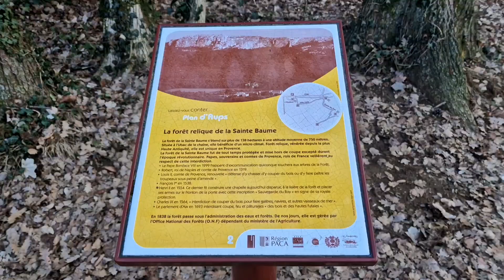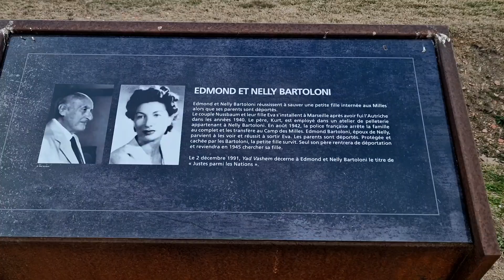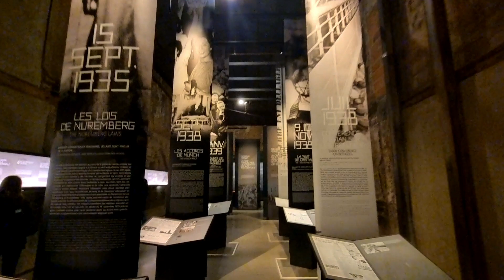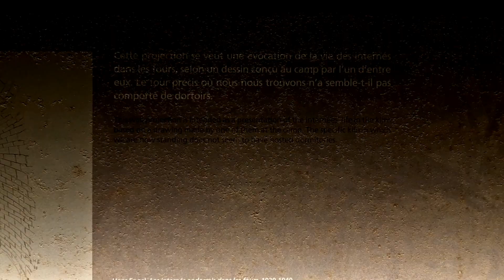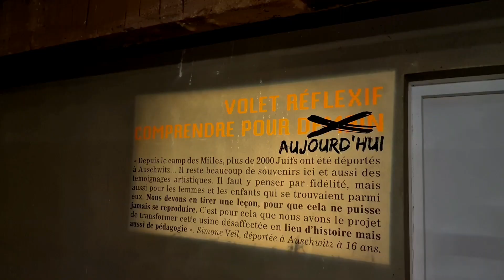Wo Sonne und Schatten zusammentreffen/Camp des Milles-Überwintern in Südfrankreich mit dem Wohnmobil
Komm mit uns auf eine traumhafte Küstenwanderung mit paradiesischen Aussichten.

Hier verabschieden wir uns von der Côte d’Azur und fahren weiter in den Naturpark Sainte-Baume, wo es nicht nur für Naturfreunde, sondern auch Kulturliebhaber einiges zu entdecken gibt. Denn in der dortigen Höhlenkirche soll Maria Magdalena ihre letzten Tage verbracht haben.

Und dann geht's weiter zu unserem ganz persönlichen Wochenhighlight -  dem Internierungslager Camp des Milles bei Aix-en-Provence.

Ein Muss, wenn man in der Gegend ist - aber schau  doch einfach selbst!

Schaut doch mal auf unseren Kanälen vorbei. Hier gibt es noch mehr tolle Abenteuer zu entdecken:

Und hier nun alle weiteren Informationen zu Parkplätzen, Stellplätzen, Wanderungen Geocaches etc.: -

Parkplatz in der Nähe der Sommerresidenz des Präsidenten von Frankreich:

Avenue Guy Tezenas 1900
83230 Bormes-les-Mimosas

Koordinaten Parkplatz:
N 43° 6‘ 0.72   E 6° 19‘ 34.42

Parkplatz in Sainte-Baume

Parkplatz in Aix-en-Provence:
N 43° 30‘ 33.98   E 5° 24‘ 32.61

00:00 Vorschau + Intro
01:13 Küstenwanderung an der Côte d’Azur
04:45 Sainte Baume
08:19 Das Internierungslager Camp des Milles
25:14 Schlusswort

🎵 KineMaster